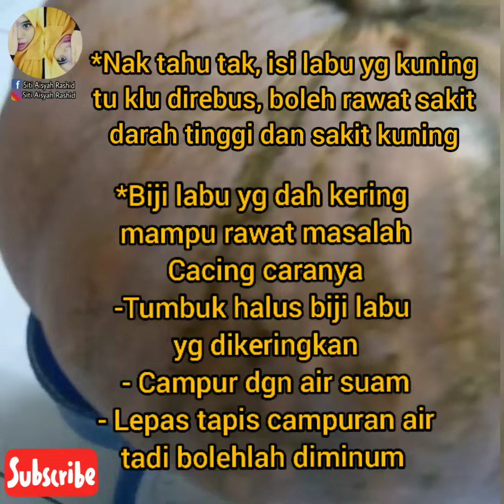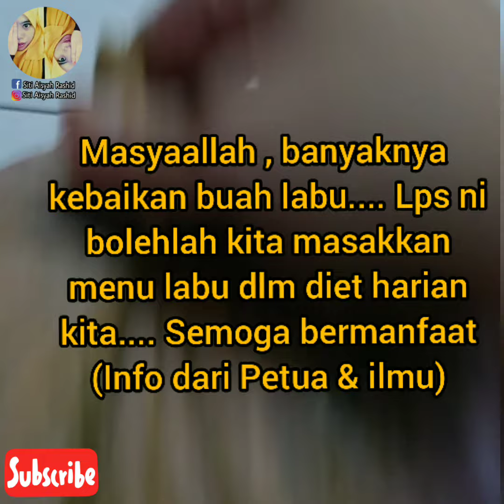Fresh Labu Kuning Petik Dari Ladang Ehhhh Bukanlah ( The House) Dan Khasiatnya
Pemuzik : @iksonofficial